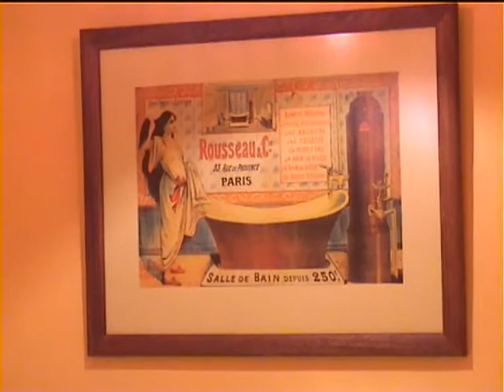De Bruin Family